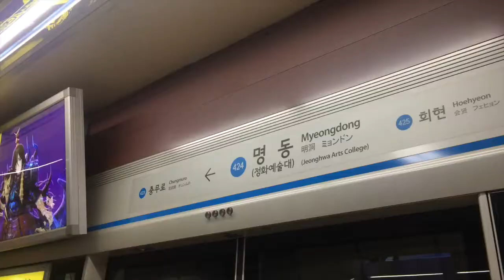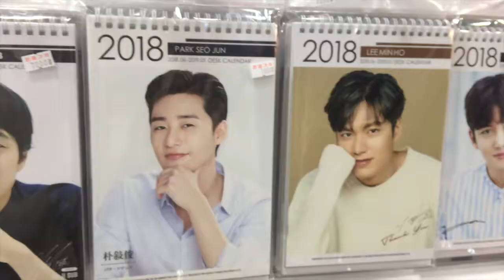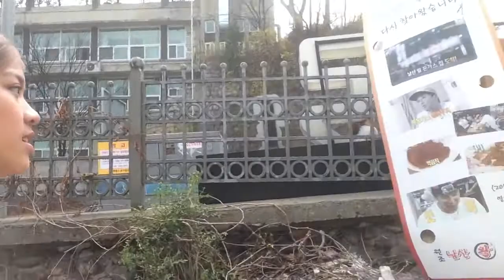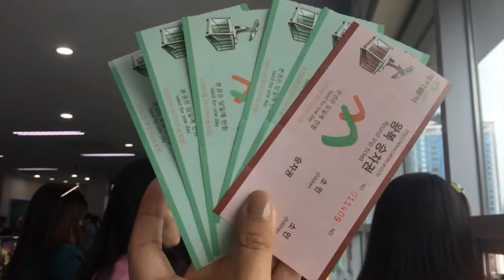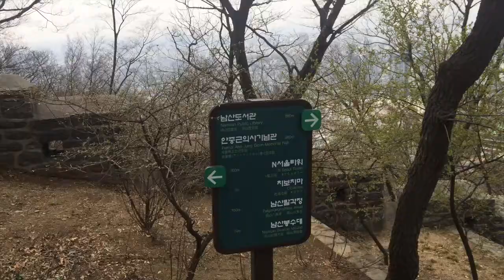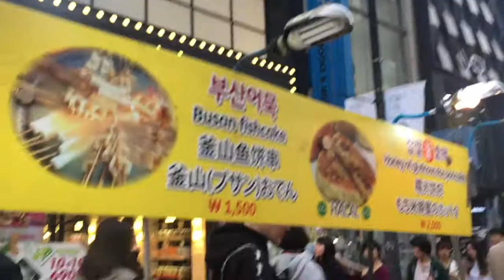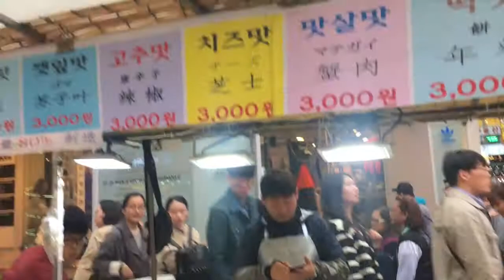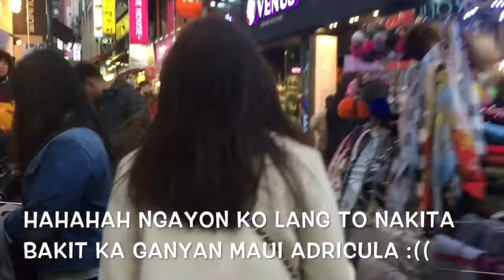LIFE OF A PT EXCHANGE STUDENT: SEOUL DAY 2 WITH MAUI!! (STREET FOOD VLOG!!)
Hi guys!!! This is the part 2 of my Seoul vlog with Maui!! Get ready to drool because this vlog is full of food videos!! HAHAHHA